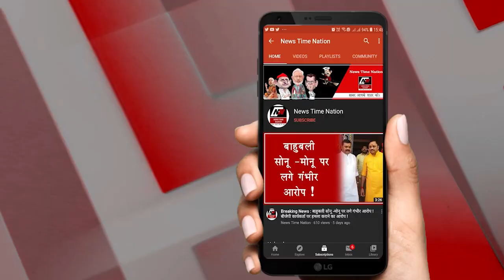धर्मनगरी अयोध्या के सुरेश भारतीय ने पेश की पत्नीवर्ता पुरूष की मिसाल !| News Time Nation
Hindi:

धर्मनगरी अयोध्या के सुरेश भारतीय ने पेश की पत्नीवर्ता पुरूष की मिसाल! आयोध्या के समाजसेवी सुरेश भारतीय ने करवा चौथ पर अपनी पत्नी की लंबी आयु और सुखमय वैवाहिक जीवन के लिए व्रत रखा है। इस खास खबर के बारे में और जानने के लिए वीडियो देखें।

English:

Breaking news from Dharmnagari Ayodhya! Social worker Suresh Bharatiya has set an example by fasting for Karwa Chauth, not only for the well-being of his wife but also for their long and happy married life. Watch the video to learn more about this heartwarming story.